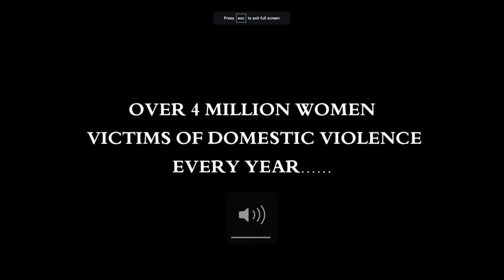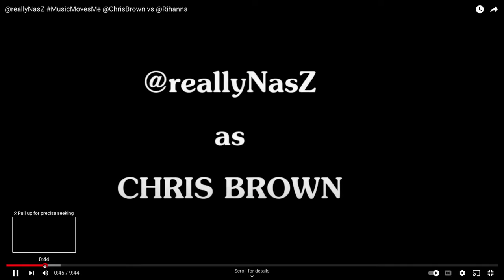s2e5 How JP Morgan Chase Got Dupped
Bad investments on a large scale. Just becasue you have money does not mean you know how to invest.